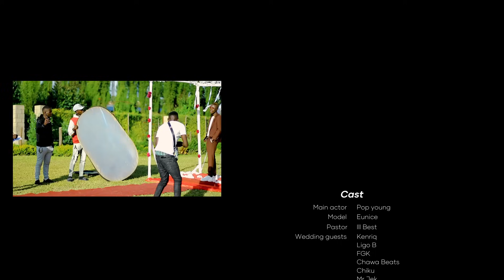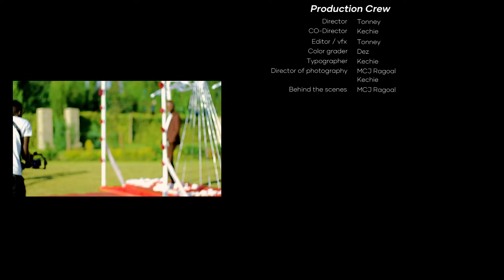Pop Young - Story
Directed by tonney